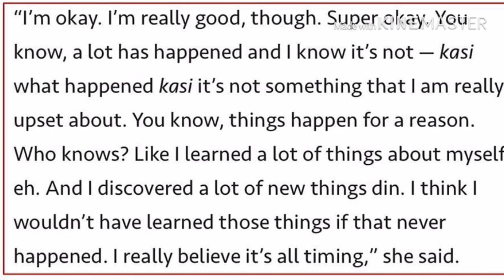NADINE LUSTRE KUMUSTA NA NGA BA PUSO NYA?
Sa video na ito makikita mo nga na statement ni nadine na kung saan binabahagi nya ang kanyang nararamdaman at ang kung kunista na nga ba ang puso nya.